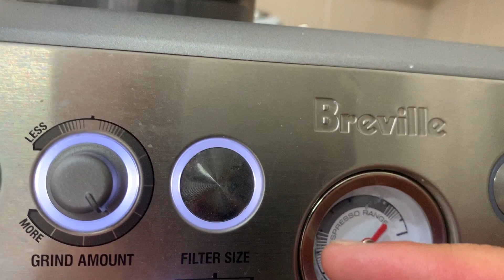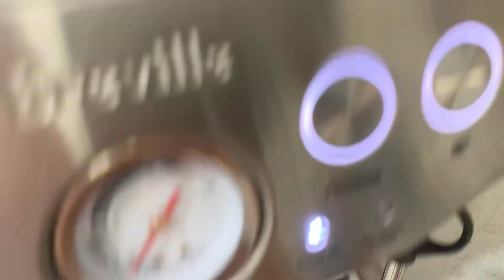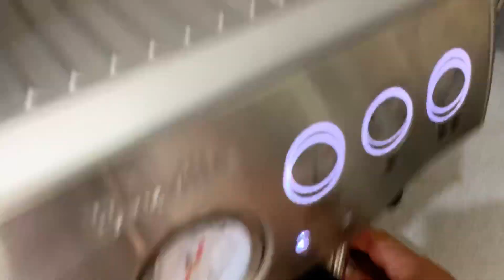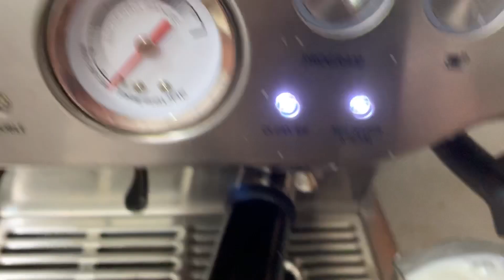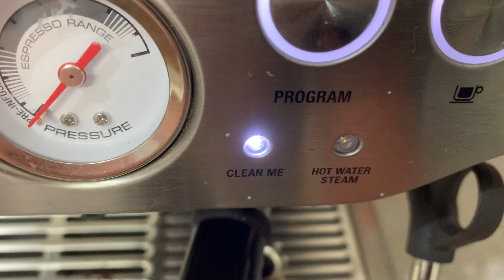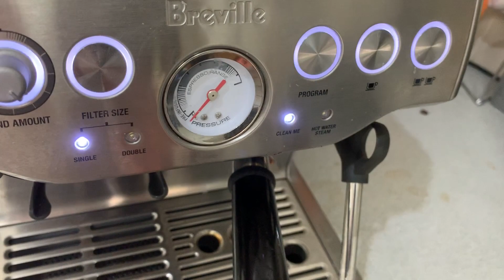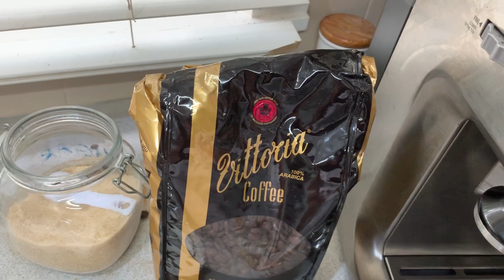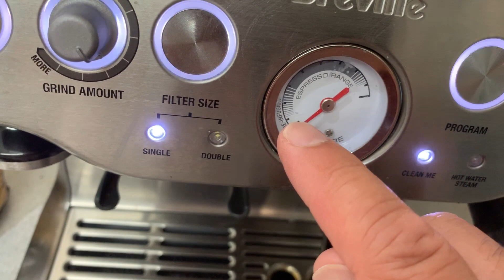Cà phê làm ở nhà, ngon tuyệt vời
Làm việc ở nhà, một mình.
quậy !
Pha cà phê ngon.